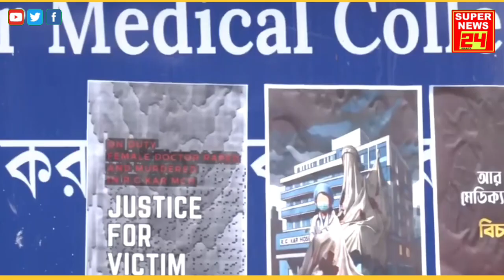Kab tak Nirbhaya, Moumita Debnath Jaisi mahilayen hoti Rahengi darindagi Ka Shikar? Sarkar Jawan Do